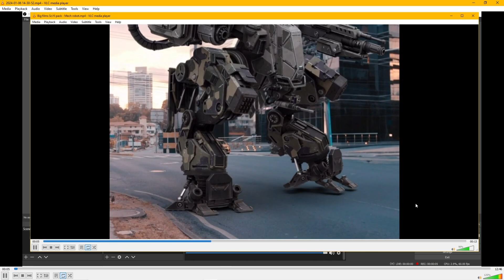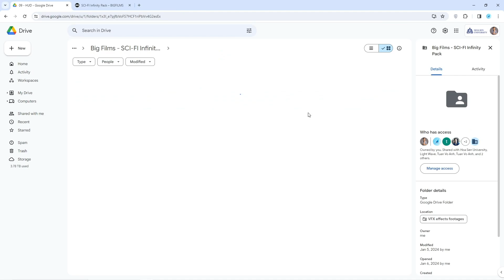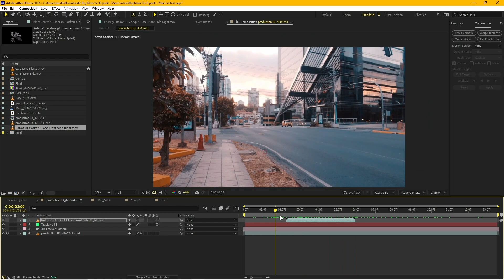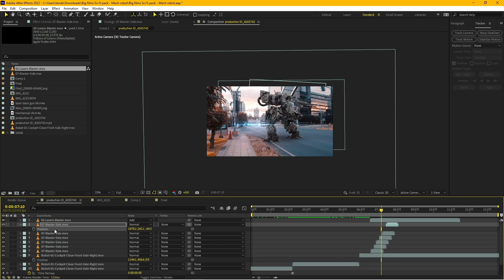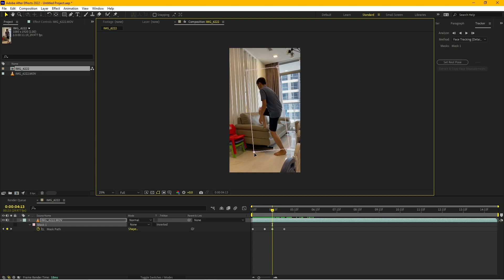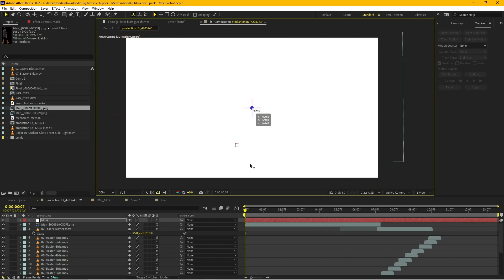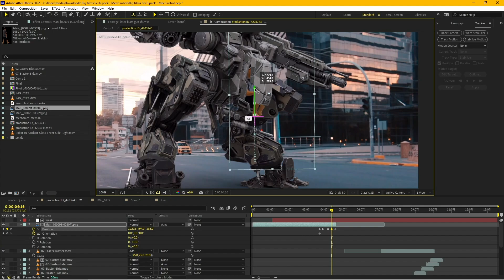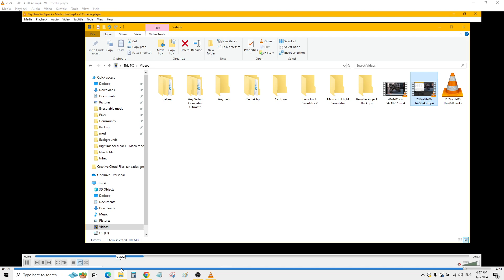Kỹ xảo điện ảnh robot mech cinematic với bộ Big Films Sci-fi pack -After Effects tutorial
Kỹ xảo điện ảnh khoa học viễn tưởng cinematic với bộ Big Films Sci-fi pack - After Effects tutorial sử dụng camera tracking và red giant VFX pack

Làm sao để có phong cách chuyên nghiệp (Professionalism) trong lĩnh vực điện ảnh, Kỹ xảo VFX, Dựng phim, cực kỳ hữu ích dành cho các bạn mới vào nghề!

Tổng hợp e-book lý thuyết thiết kế hiệu ứng kỹ xảo điện ảnh Visual Effects (VFX)

Bộ hiệu ứng INFINITY hơn 80GB dùng trong phim Marvel (DUST, SMOKE, SHOCKWAVE, EMBER, ENERGY)

Tất cả tài nguyên mình share đều hoàn toàn miễn phí, để unlock link download các bạn chỉ cần Like, Subscribe kênh, và share kênh trên trang Facebook cá nhân của các bạn ở chế độ public, sau đó gửi đường link bài post cho mình qua phần comment hoặc qua email